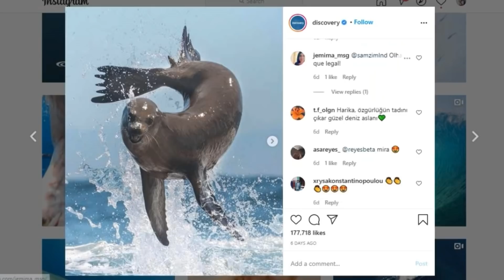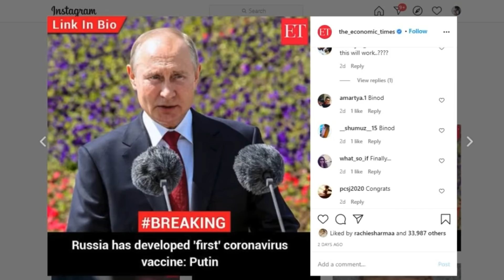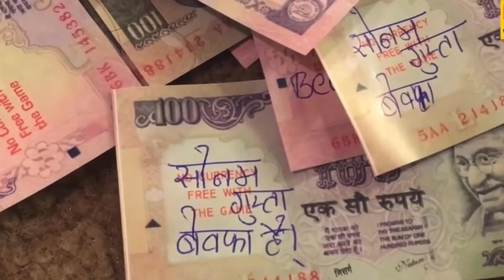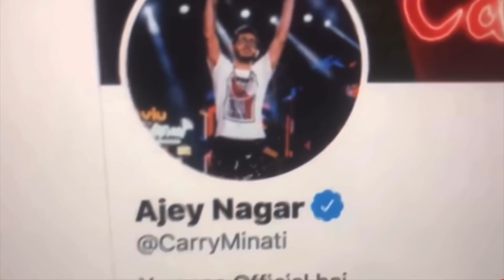THE BINOD || HARDIK SHARMA